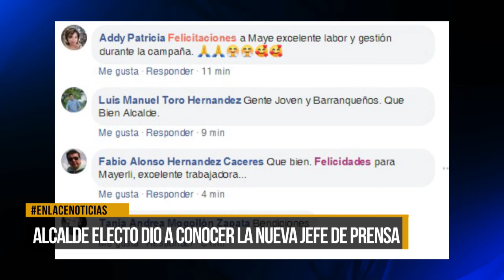Alcalde electo dio a conocer la nueva jefe de prensa